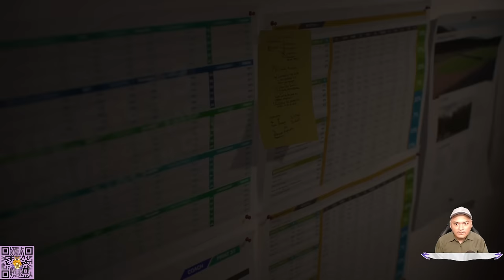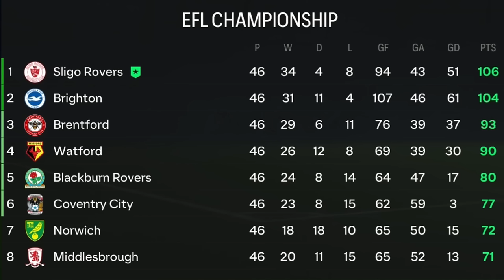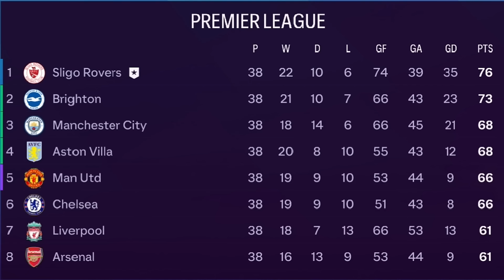REBUILD KLUB TERMISKIN HANYA MENGGUNAKAN PEMAIN FREE AGENT SAMPAI JUARA UCL DI FC24!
Support kalian akan sangat membantu!
Terima Kasih!